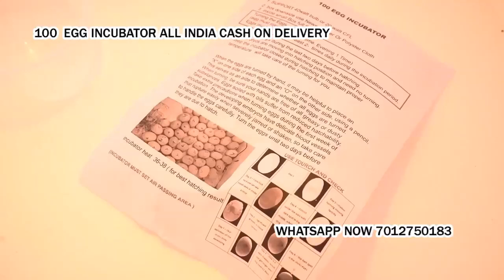Egg Incubator hatching machine low price Chandrakona Contai Dainhat